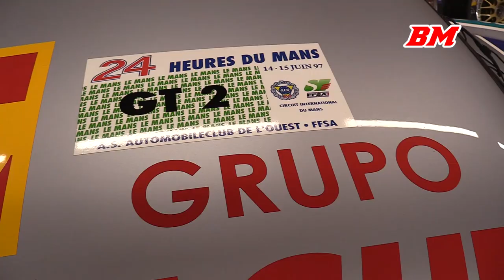PORSCHE 993 GT2 EVO | racing at Zandvoort 2020 (Fly-by's, Downshifts and Turbos)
Engine: 3600 cc / 219.7 cu in / Twin KKK Turbos
Power : 465 bhp / 347 KW @ 5,700 rpm
Torque : 649 Nm / 479 ft lbs @ 3,500 rpm
Weight : 1150 kg / 2,535 lbs

Event: Historic GP
Race series: Aston Martin Masters Endurance Legends (AMMEL)
Date: 4-6 september 2020
Track: Circuit Zandvoort

Car nr.22 driven by Sebastian Glaser (GER) finished 9th overall in race 1, and 6th in the second race.
Car nr.73 driven by Guenther Schindler (GER) finished 10th overall in race 1, but didn't finish the second race.

Car nr.73 (grey/red) is the ex- ROOK RACING car
In the 1997 24h of Le Mans it finished 11th overall and 3rd in GT2 class, behind 2 other 993 GT2's